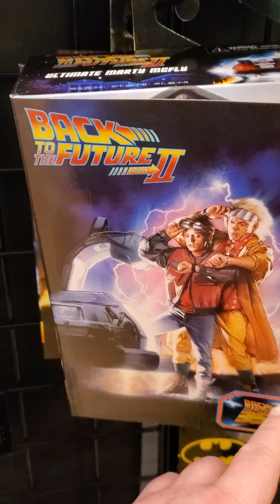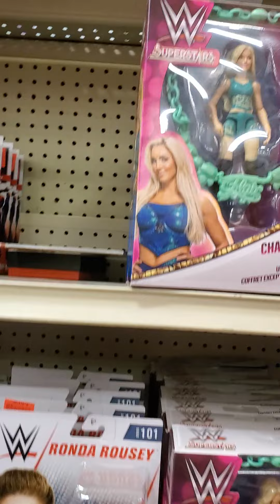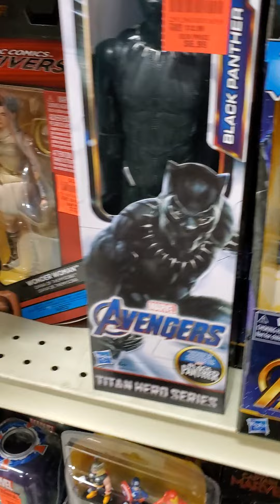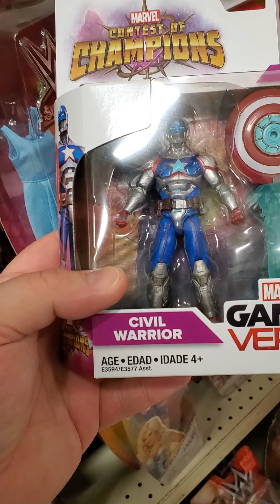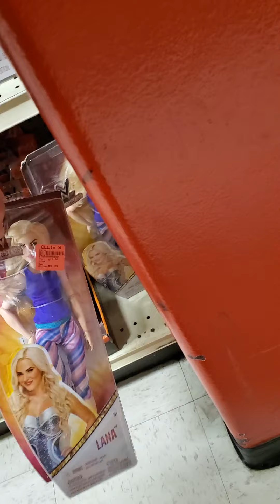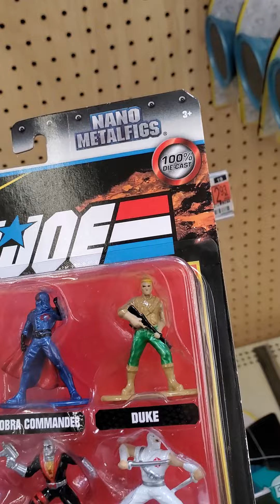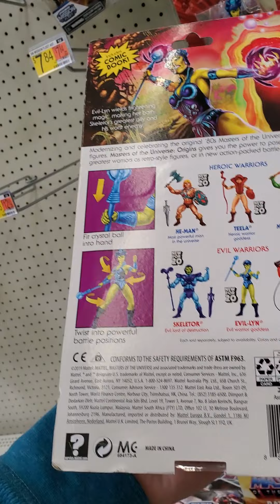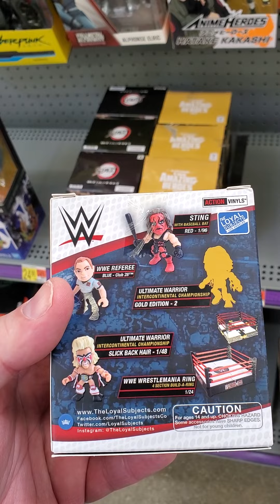FIGURE HUNT AT OLLIES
FIGURE HUNT